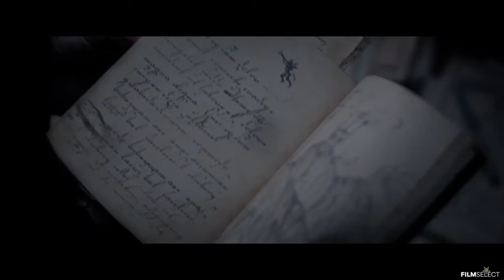The Unholy New 4k Heaven Trailer (April 2021)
A hearing-impaired girl is visited by the Virgin Mary and can suddenly hear, speak, and heal the sick. As people flock to witness her miracles, terrifying events unfold. Are they the work of the Virgin Mary or something much more sinister?